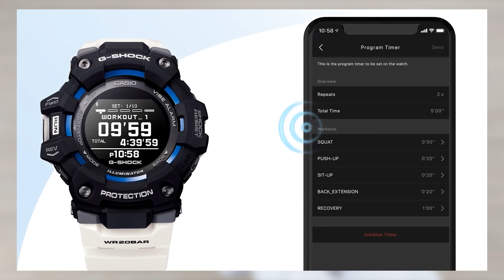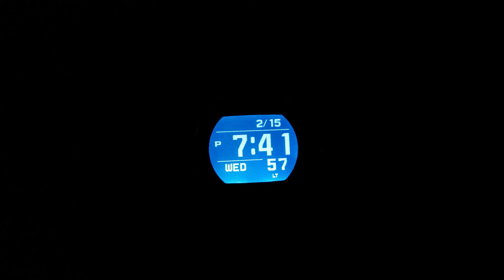Smart G-SHOCK для тренировок / Casio GBD-100-1E и GBD-100-1A7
Вот это по-настоящему необычные G-SHOCK. В серии GBD-100 дизайнеры и инженеры Casio реализовали многие пожелания фанатов марки. Здесь и высококонтрастный дисплей с отличной читаемостью, и широченный функционал, и современный дизайн, и приятная цена. Отдельно стоит упомянуть возможности часов, так как они могут отслеживать вашу активность по множеству параметров и выводить всё это на экране смартфона в приложении. Даже уведомления со звуком и вибросигналом появились, чего многим в G-SHOCK так не хватало. Эргономика внешнего дизайна никак не сказалась на надёжности и это по-прежнему противоударные и водонепроницаемые часы. Отличный помощник в зале или просто на пробежке.